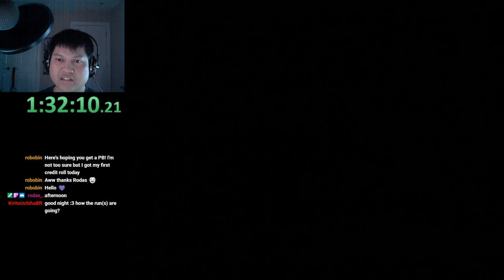『Fatal Frame』PS3/PSN Any% 1h35m04s